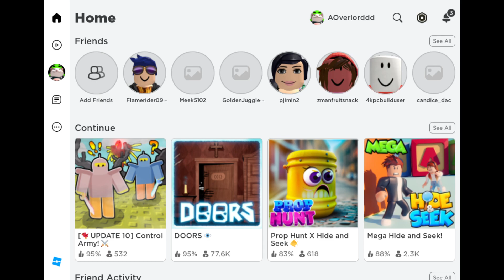Random Roblox tings